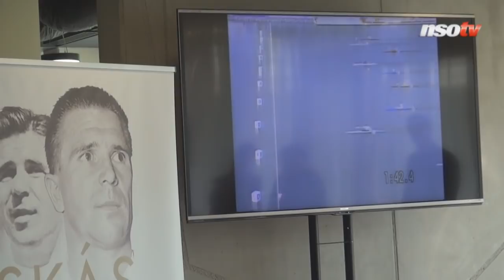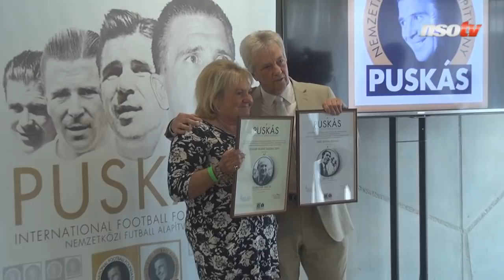Szepesi György üzent ezzel a díjjal, amely életem visszaigazolását jelenti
Vass István Zoltán rádióriportert tüntették ki idén a a magyar labdarúgás ügye iránt elkötelezett sportújságíróknak járó Szepesi György-díjjal. Az NSO Tv-nek elárulta, hogy a szállóigévé vált mondatai, poénjai közül melyikre a legbüszkébb és közvetítései közül mely sikerek állnak a szívéhez a legközelebb. Emellett a nemrég elhunyt Szepesi Györgyről is beszélt.